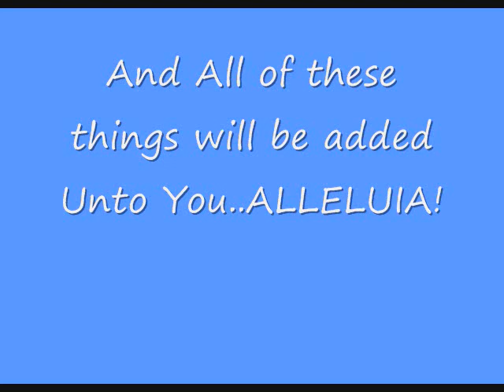SEEK YE FIRST 0001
ABOUT THIS  VIDEO..Jesus life on earth was mainly His preaching. First He selected His Apostles, then He went about preaching to the multitudes who were amazed at His Words..He died ignominously on the Cross on a hill..But He rose  again to life, never to die anymore..His words bore fruit and His exemplar Life, like a tall tree towers above all and everybody..Our life on earth is like a sea voyage. Sometimes the waters are calm, sometime the waves become choppy..Soon we see the shore, but soon, the day is also about to end...We spend our voyage seeking things or something. We want to build our little kingdom on earth but at the end of our voyage when we are about to rest, we will experience a glimpse of the unspeakable glory of God's Kingdom right looming over our horizon...